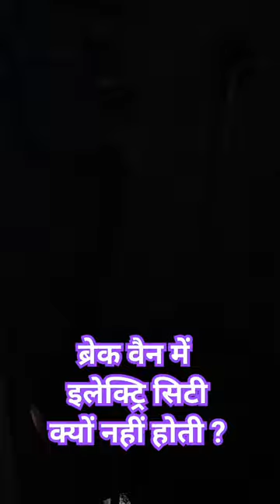Train ke gourds🥴 Duty train railway😗 locomotive fact 🤨 video🤬